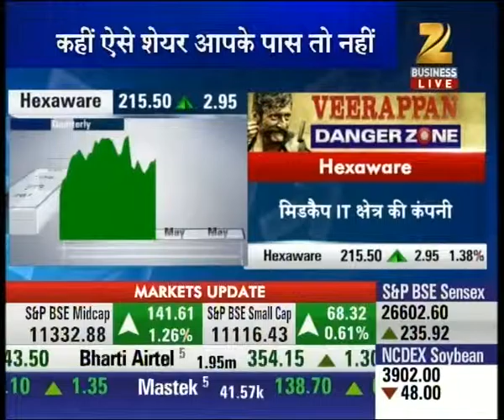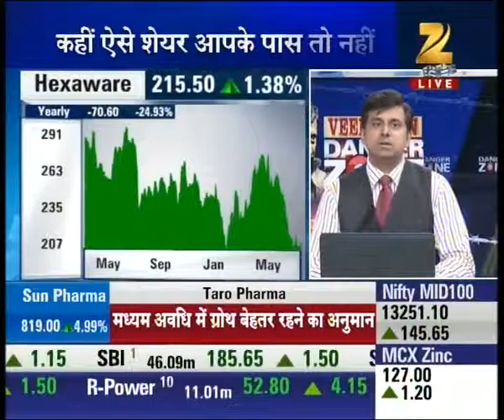Dagner Zone : Part 1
Some shares could get heavy on your pocket and become harmful for your investment also. Watch Dagner Zone  and get the expert advice and opinion on various shares.